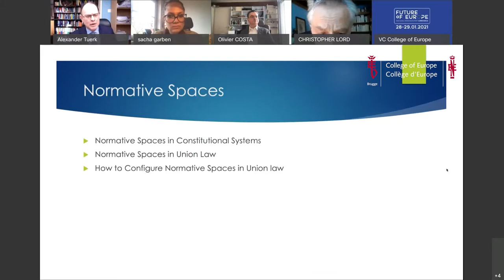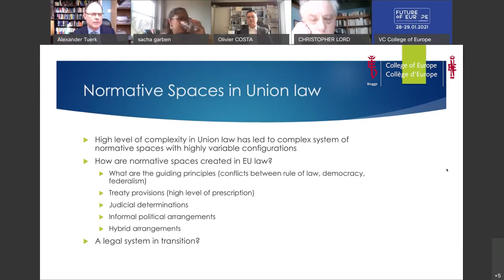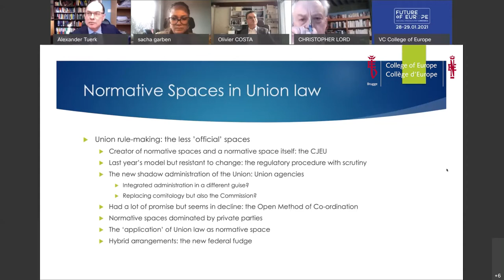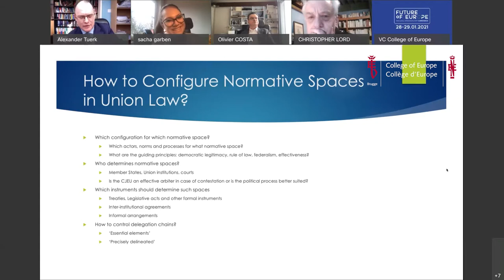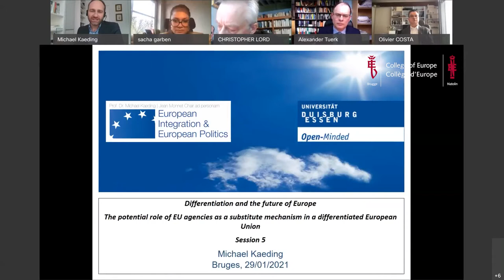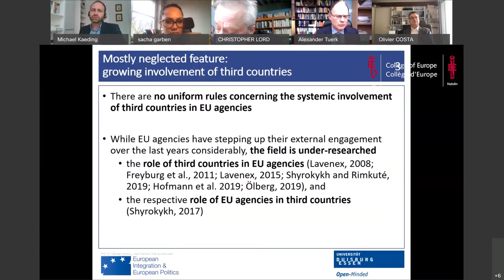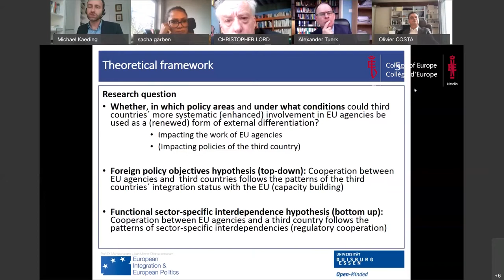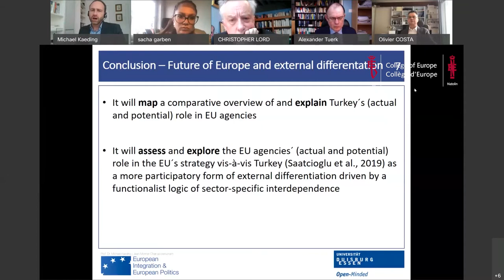High level Interdisciplinary Conference on the Future of Europe / Day 2 Part2 Session5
The High-Level Interdisciplinary Conference on THE FUTURE OF EUROPE organised by the College of Europe took place fully online on Thursday 28 and Friday 29 January 2021.

Flickr /collegeofeurope